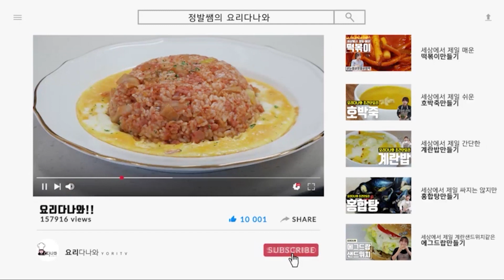소고기무국 만들기 '이렇게' 쉽고 맛있을수가!? 맑은국 레시피 소고기뭇국Korean radish soup recipe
시원한 소고기무국 끓이기 ‘그것이 알고싶다’
시원하게 국끓이는 방법 알려드릴께요!
오늘은 쉽고 간단한 소고기뭇국 (소고기무국) 만들기! 영상입니다.